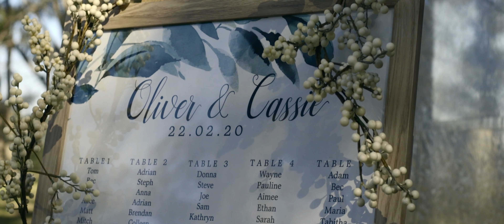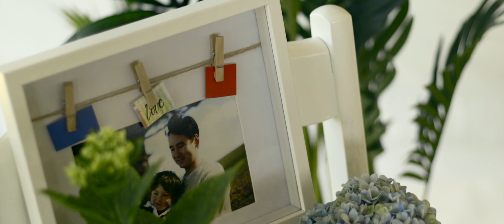Cassandra & Oliver's Wedding Highlights Film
Cassie & Oliver's Highlight's Film!
Yet another example of property weddings done right with a Huge marque to accomodate All the family and Friends!
Thanks so much for having me along to capture your special day!